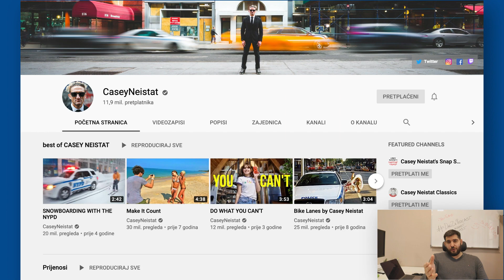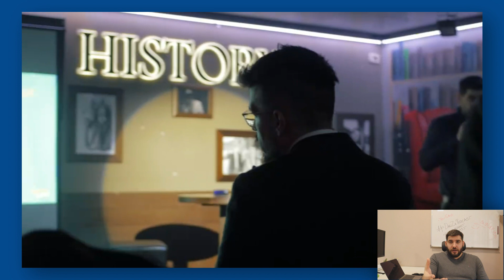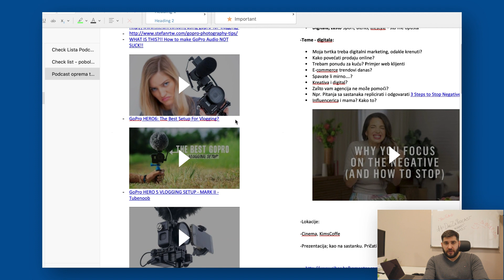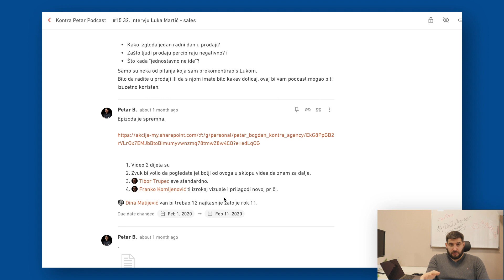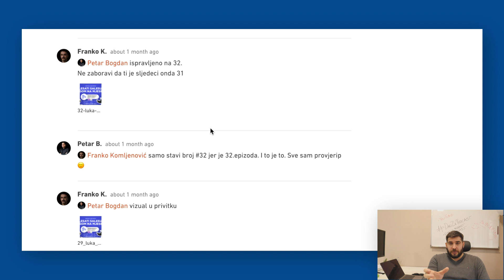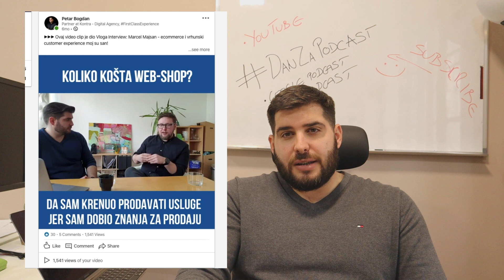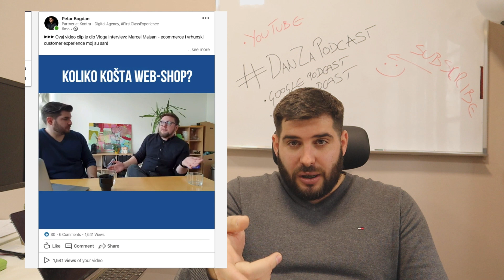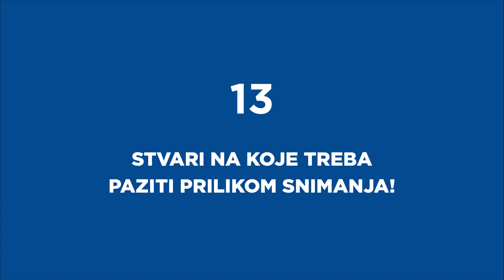Godina dana podcasta: 14 stvari koje sam naučio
"Da, da, baš sam o tome slušao na podcastu neki dan". Ovakvu i slične rečenice ste sigurno već nebrojeno puta čuli od kolega, prijatelja ili poznanika. Nedvojbeno, podcast je (uvjetno rečeno) novi buzzword iza kojeg se krije tip sadržaja koji postaje sve zanimljiviji, sve široj publici.

U studenom, 2018. godine sam krenuo sa snimanjem podcasta, a u ovoj, 33 epizodi sam odlučio dati osvrt na prethodne 32 epizode i svoje iskustvo snimanja generalno. Ovaj sadržaj će biti koristan i zanimljiv svima koji sadržaj snimaju, planiraju snimati ili ih jednostavno zanima kako izgleda cijeli proces.

⚠️ Prije gledanja videa se pretplatite na moj YT kanal, a nakon videa mi napišite svoja iskustva s osobnim brandingom u komentaru. ⬇

▶️ Pitanja koja sam obradio u ovom podcastu:

0:44 Što je to podcast?

02:14 Zašto sam krenuo u snimanje?

04:31 Kada sam krenuo u produkciju i kako je izbačen prvi Vlog/Podcast?

06:45 O čemu je moj Podcast?

08:22 Kako planiram podcast teme?

10:41 Priprema za snimanje epizode

13:05 Malo o opremi i okruženju snimanja

17:45 Strukturiranje epizode

19:25 Što nakon snimanja? Post produkcija?

24:13 Što kada je sve spremno za objavu?

25:09 YouTube vs video na platformama?

28:01 Koliko je vremena potrebno uložiti?

30:06 Stvari na koje treba paziti prilikom snimanja?

*Nisam nešto posebno uređivao tekst ali pogledajte o čemu se radi iz prve ruke :)

34:35 Zašto više ne snimam sam?

[PODCAST 🎧] DanZaPodcast je od sada dostupan na podcasting platformama za sve vas koji ne konzumirate sadržaj putem YouTubea!